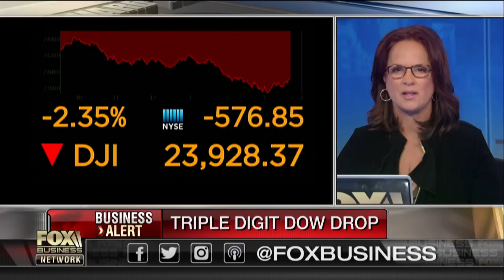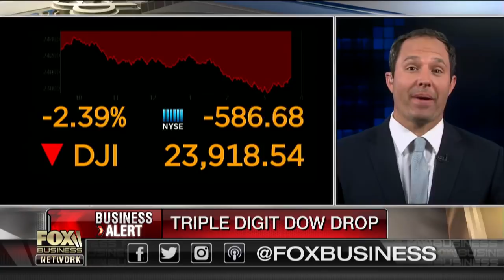US stocks tumble over fears of trade war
Maxfunds.com co-founder Jonas Max Ferris and Lido Isle Advisers principal Jason Rotman discuss how a possible trade war with China will impact the markets.